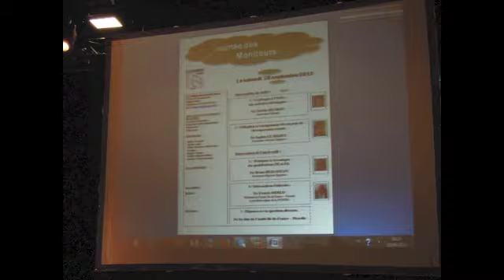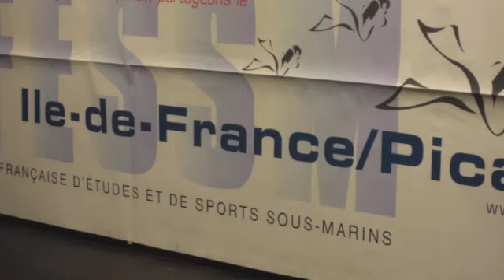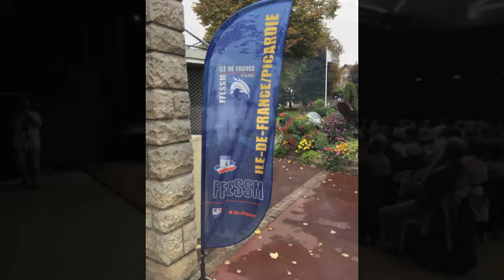La VSJ Plongée a reçu la FFESSM Ile de France/Picardie "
Journée des Moniteurs" et  "Journée des Présidents/Secrétaires"
Deux "week-end" Magnifiques ! NLG